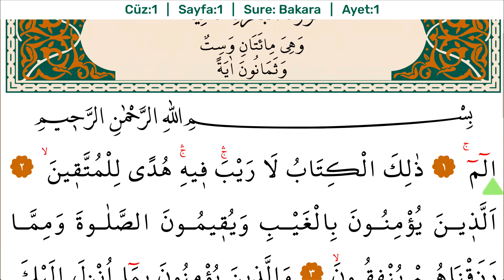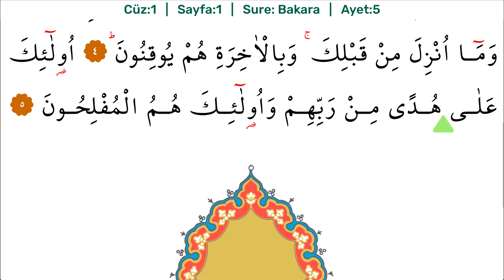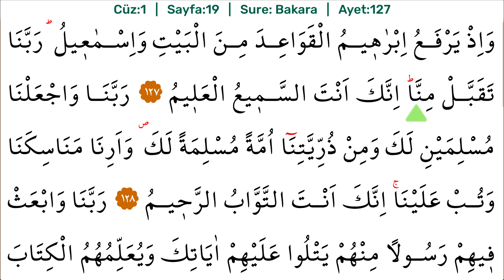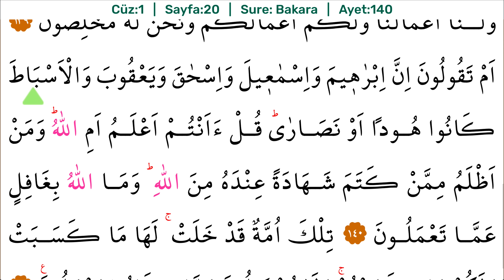Ezan Vakti Pro | Kuran-ı Kerim Oklu Takip | Okuyan : Davut Kaya Cüz 1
Kuran-ı Kerim Hatmi oklu takip özelliği 4K görüntü ve ses kalitesi, 21 farklı dilde altyazılı meal seçeneği ile.